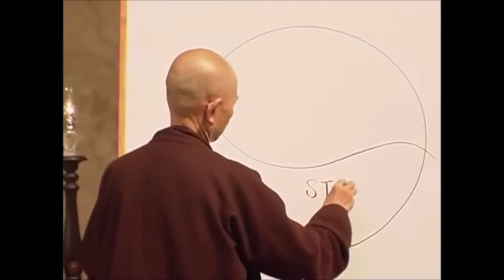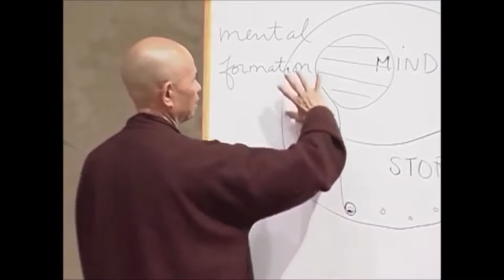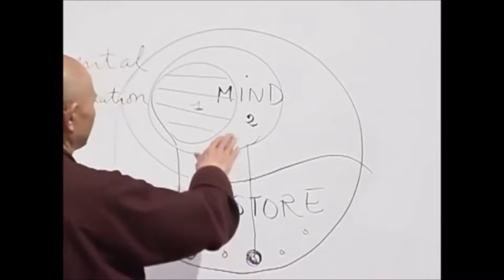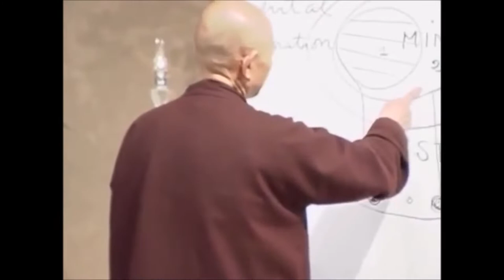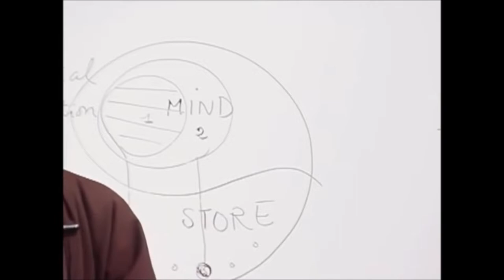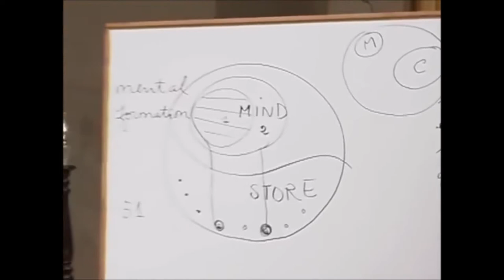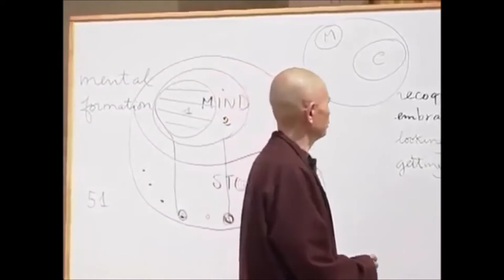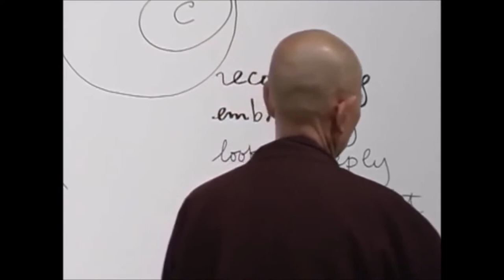Unintentional ASMR Thich Nhat Hanh's softly spoken speech on breaking bad habits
This very calm very soft spoken gentleman is a Vietnamese Buddhist monk and peace activist . This video contains tips on mindful breathing, meditation, mindful meditation, some ASMR tapping, ASMR whispers and lots of accidental ASMR.